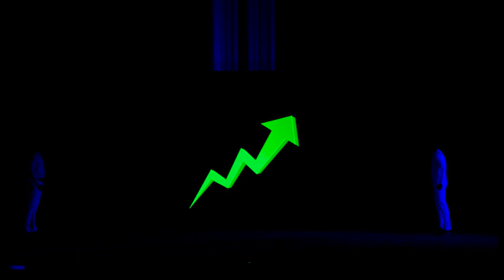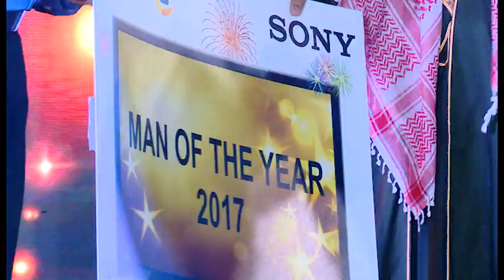RADIANCE CORPORATE VIDEO MONTAGE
Radiance Annual event